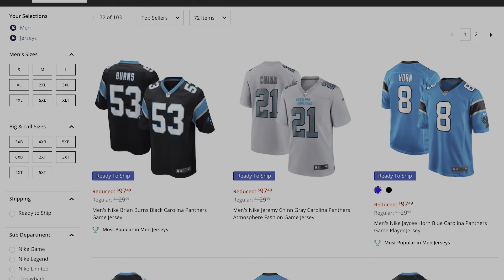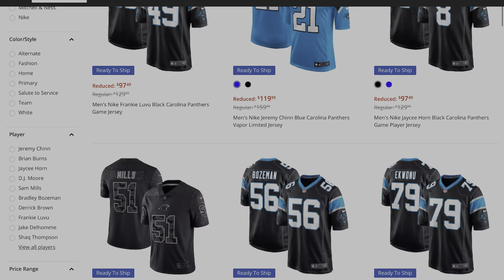Carolina Panthers Leaning Bryce Young? + UGLY Jersey Concepts